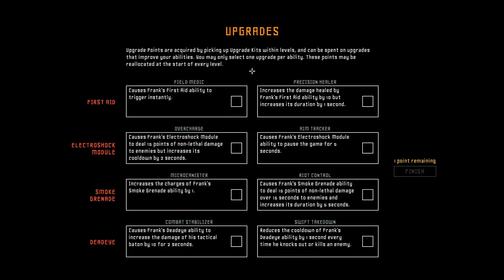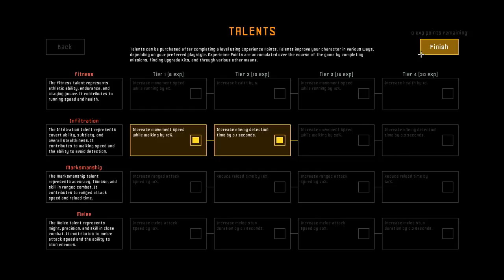Disjunction - Trailer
Disjunction is a single-player, cyberpunk, stealth-action RPG set in the dystopian underworld of New York City. The game follows the interconnected narratives of three characters as they unravel a mystery that will change the fate of their city.